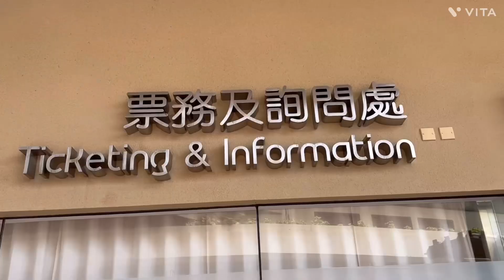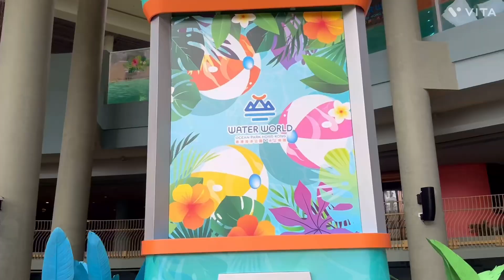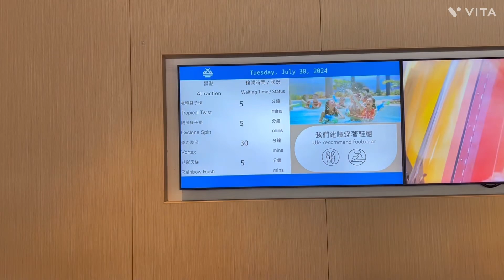PART -1 MY FIRST EXPERIENCE 🤗पहली बार गई WATER WORLD OCEAN PARK😍खुब मस्ती किये वहाँ ।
Hi everyone,  this Tuesday I went water world ocean park Hong Kong. I will give you full information about ocean park. I hope you will enjoy.